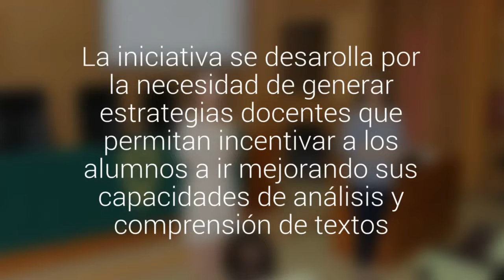Estudiantes de Pedagogía y profesores de Copiapó aprenden a evaluar la comprensión lectora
La iniciativa se desarolla por la necesidad de generar estrategias docentes que permitan incentivar a los alumnos a ir mejorando sus capacidades de análisis y comprensión de textos.